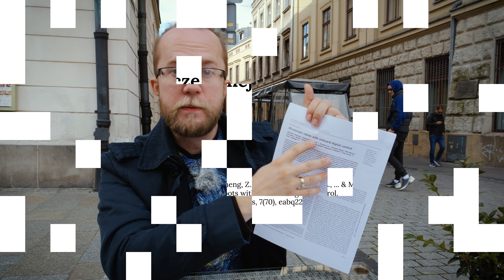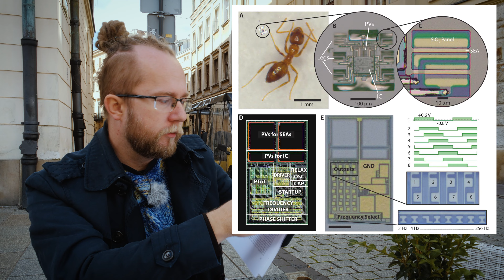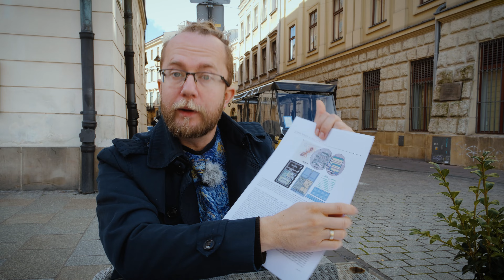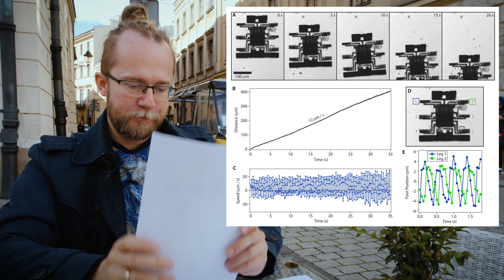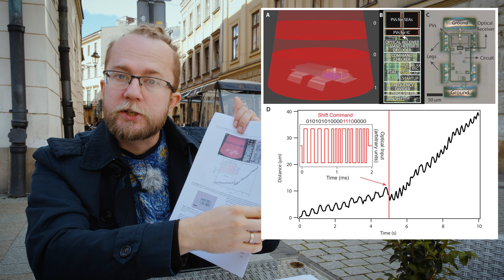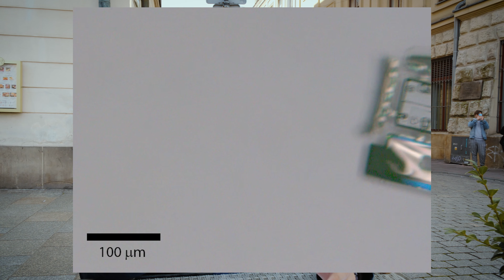Jeszcze mniejsze mikroboty - Kosmos szybko błyska - Fale ryżu w Japonii | Czytamy naturę #137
W 137. odcinku "Czytamy naturę" opowiadam o:

1) 01:06  robotach zawierających na pokładzie prawdziwą elektronikę, włącznie z logiką kontrolną, o rozmiarze ok. 100 mikrometrów;

2) 08:28  szybkich rozbłyskach radiowych, o których im więcej wiadomo, tym robi się dziwniej;

3) 20:03  falach postępu, czyli o tym, w jakim tempie Japończycy nauczyli się hodować ryż.

Źródła:

1) Reynolds, M. F., Cortese, A. J., Liu, Q., Zheng, Z., Wang, W., Norris, S. L., ... & McEuen, P. L. (2022). Microscopic robots with onboard digital control. Science Robotics, 7(70), eabq2296.
2) Xu, H., Niu, J. R., Chen, P., Lee, K. J., Zhu, W. W., Dong, S., ... & Zou, J. H. (2022). A fast radio burst source at a complex magnetized site in a barred galaxy. Nature, 609(7928), 685-688.
3) Crema, E. R., Stevens, C. J., & Shoda, S. (2022). Bayesian analyses of direct radiocarbon dates reveal geographic variations in the rate of rice farming dispersal in prehistoric Japan. Science Advances, 8(38), eadc9171.